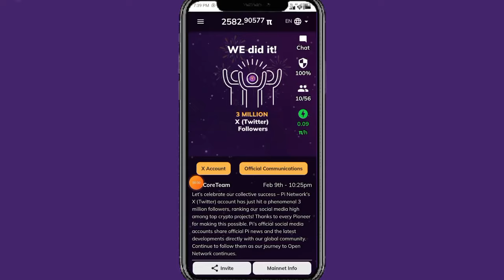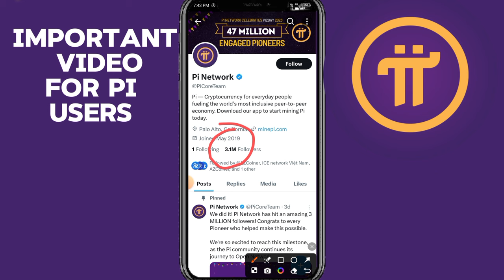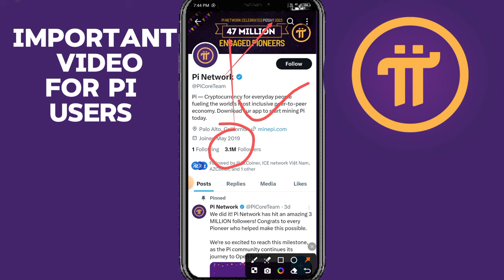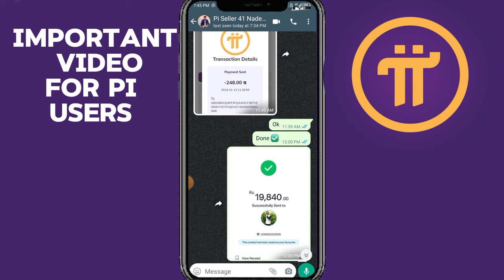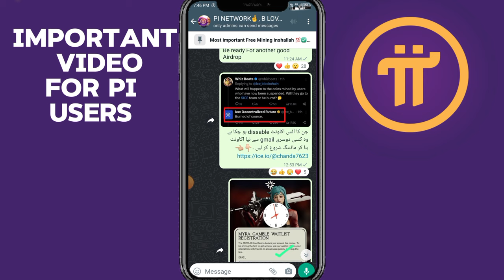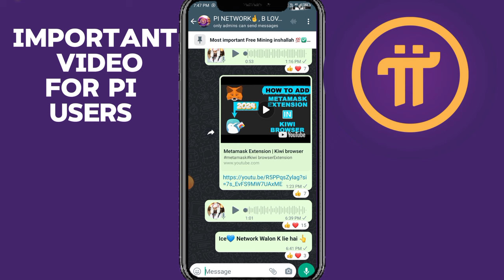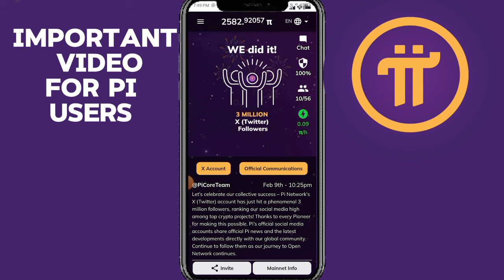Pi Network 31$ || Pi Selling Method? || Pi Network New Updates || Pi Network Listing Update 2024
pi Network sell karny ka tarika 2024

Suggestions 🔥

Pi Network
pi network
pi network
pi coin
bondex origin price
bondex origin
bondex
core price
1 core dao price is 1 ethereum
Techni Chanda
alpha network
 alpha coin
alfa network